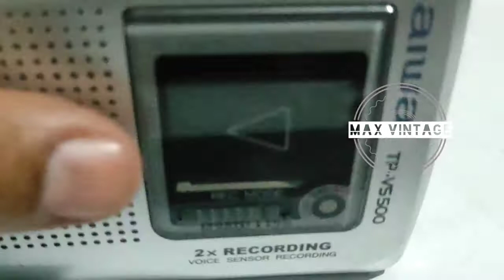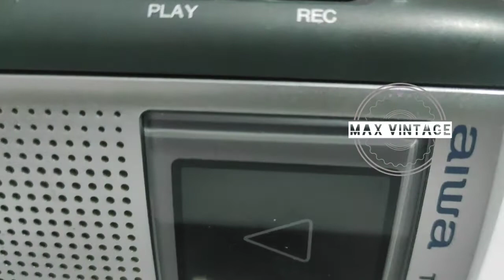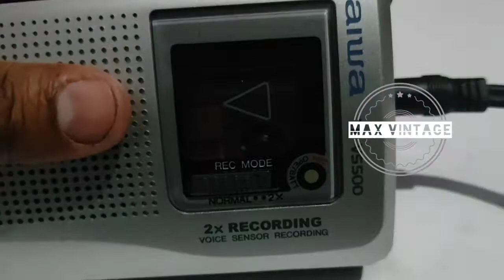aiwa walkman tp vs 500@maxvintage about in hindi (for buy 9829291883)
aiwa walkman tp vs 500‎@Max vintage  about in hindi (for buy 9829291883)